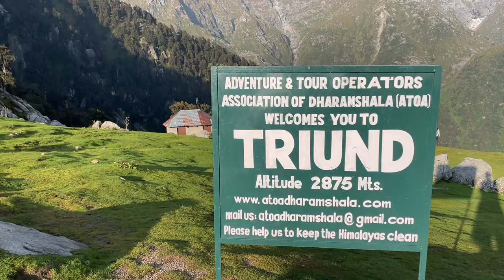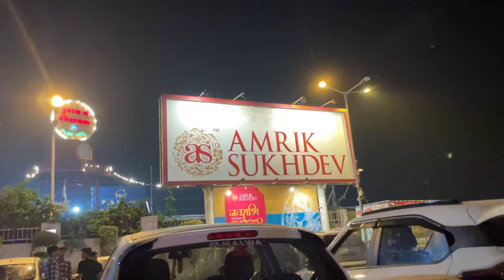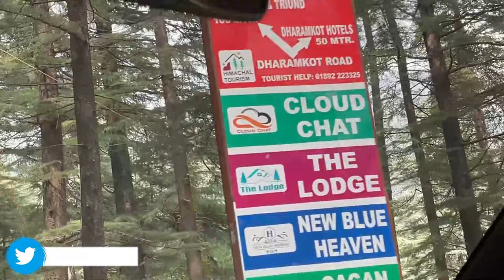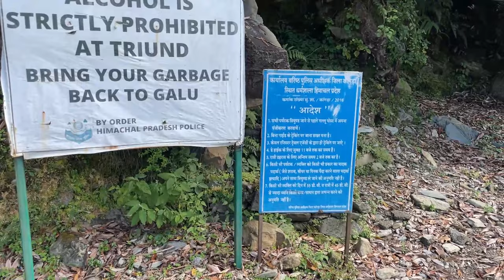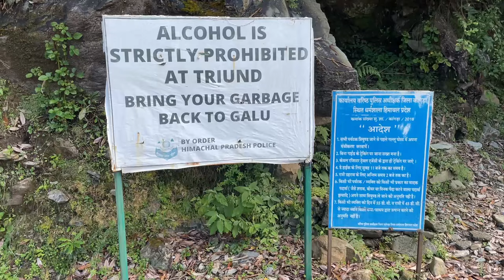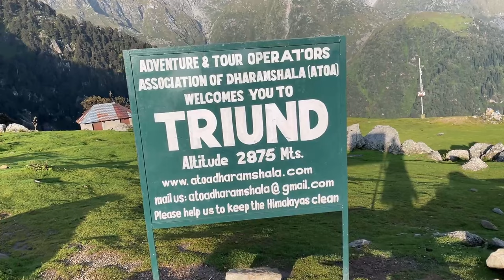Triund Trek Mcleodganj Full Informative Video | Himachal Pradesh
Triund is the crown jewel of dharamshala, situated in the laps of dhauladhar mountains, it has the perfect view of the dhauladhar mountains on one side and kangra valley on the other. Triund is a very popular trekking spot. Triund attracts a lot of tourist every year from India and all over the world. Triund trek can be described as a tranquil trek which can be easily accomplished by almost all age groups. Triund has an unambiguous by way which goes through a beautiful mixed forest of oak, deodar and rhododendron. Trek is fairly easy for the first five kilometers but the last one kilometer may require a bit of toil, the last one kilometer is popularly know as the “22 curves”. Along the way there are many small chai shops where one can refresh during the hike. The traipse is worth it as the panorama when you reach triund is awe-inspiring and exhilarating.

Exact Route :- Delhi – Chandigarh – Ropar – Nangal – Una – Mubarakpur – Dehra – Kangra – Dharamshala – McLeod Ganj – Triund

Budget: 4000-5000/- Per Person in 4 Nos. of Group by Car
Camp Price : Rs. 500/-

Dinner & Breakfast with extra cost if you book only tent/camp